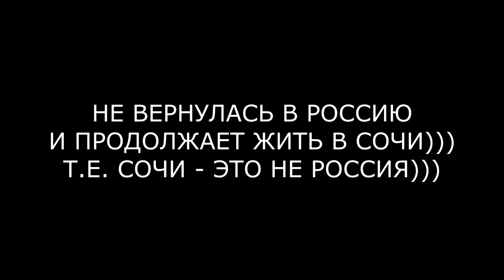ГУСЕВ ЖЖЁТ! СОЧИ - ЭТО НЕ В РОССИИ (ondom2.com)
В этом выпуске новости и слухи  про Антона Гусева, который считает, что Сочи - это заграничный город.